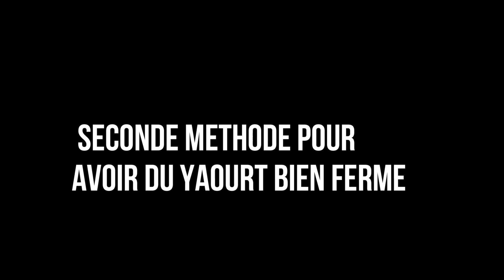Comment faire le couscous au lait? recette de lait caillé#yaourt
le couscous au lait peut être consommé en petits déjeuners,en dessert pourquoi pas en dîné ?ou même en dessert ?

nous avons utilisé :
500g de lait en poudre
300g de yaourt nature
100g de sucre
40 ml du lait condensé
arôme vanille 1 c.ac
150 g de couscous

Nb:si vous voulez obtenir un yaourt bien épais, éviter d'ajouter une grande quantité d'eau au lait en poudre.
Nous avons utilisé ici 1 litre d'eau

merci